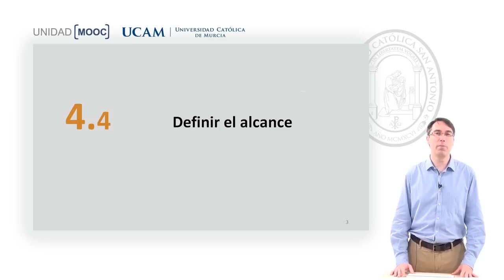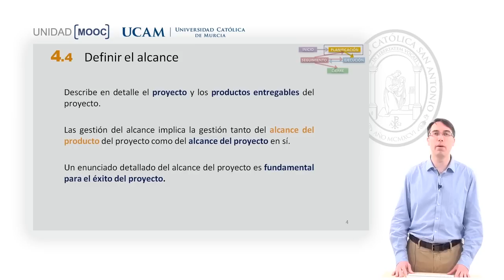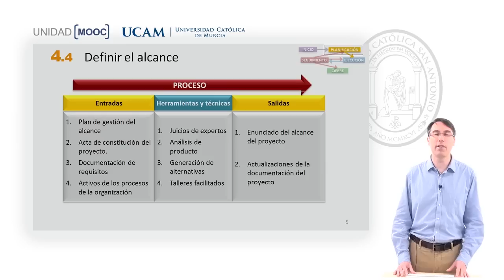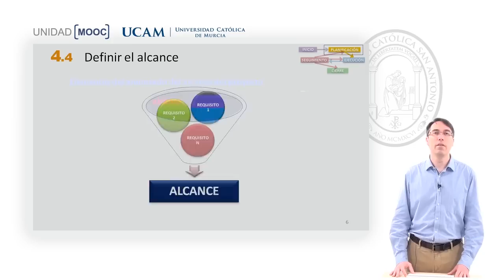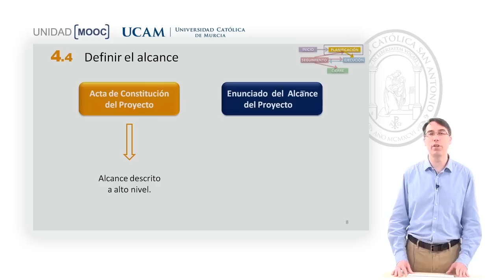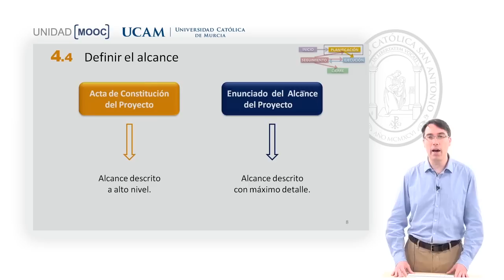Curso MOOC Introducción Certificación PMP-PMI - Módulo 4. Definir el alcance